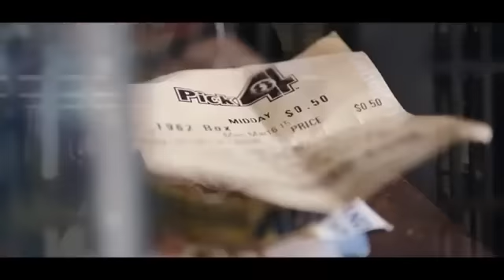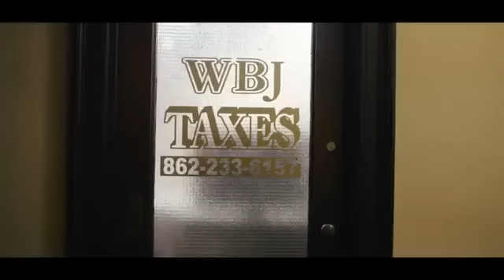Lushy Banton - The Undocumented/Message 1 (Official Video)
Watsitnot Ent